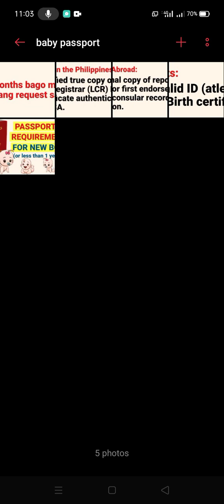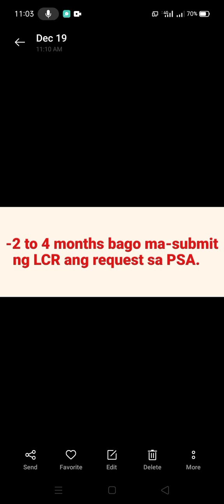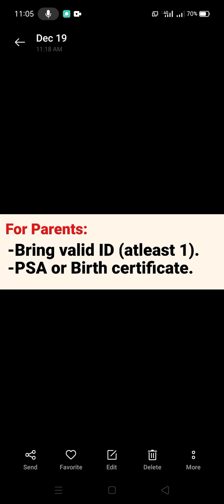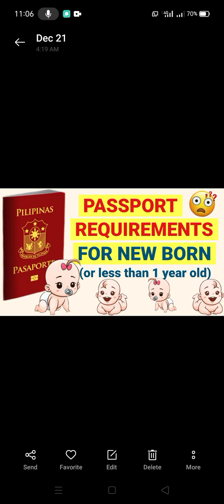REQUIREMENTS FOR BABY (NEW BORN) OR LESS THAN 1 YEAR OLD BABY FOR PASSPORT APPLICATION | DFA WEBSITE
This video is all about: NEW BORN BABY REQUIREMENTS FOR PASSPORT APPLICATION | BABY REQUIREMENTS PARA SA PAGKUHA NG PASSPORT SA DFA